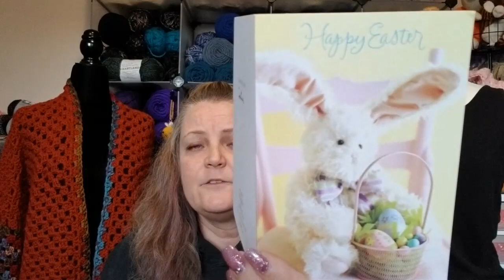Vlog 146~ A Little This A Little That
Sandy Clark
                                           Nanaimo, BC
                                              V9R 6X6